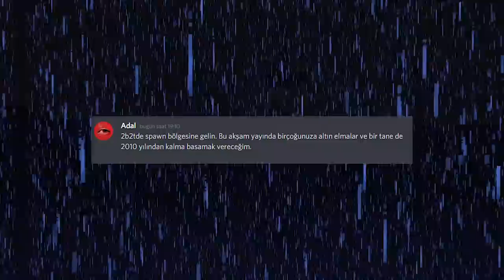Hilenin Serbest Olduğu Sunucuda Hayatta Kalmak | 2B2T Sezon 2 Bölüm 2